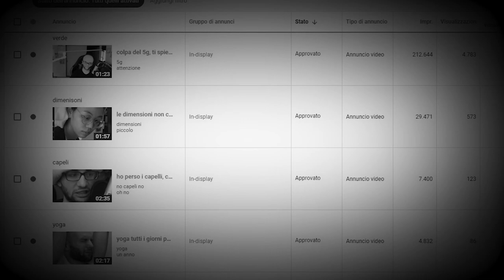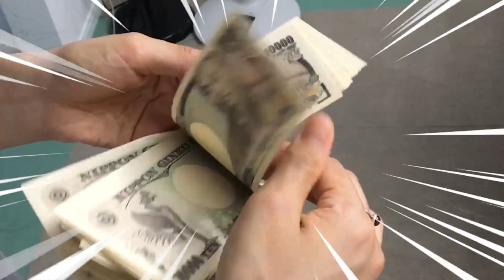ho vinto alla lotteria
Li ho già spesi per il sushi del video di domani.